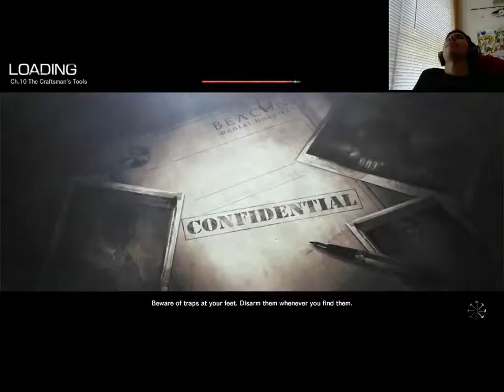LET THE GAME BEGIN | The Evil Within - Part 13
Hello viewers. I want to play a game. The device you are set up in is a chair and a computer. Let the game begin. LOL I LOVE SAW!